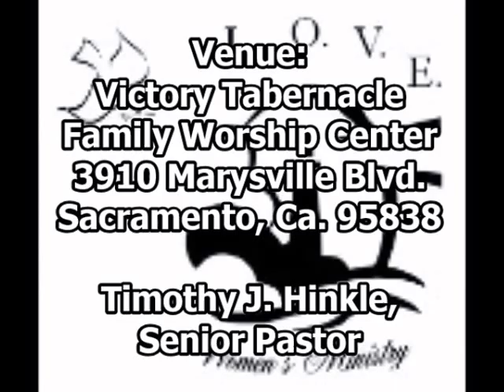VTFWC - August 8, 2015 (Evening Session) - 2015 L.O.V.E. Women's Conference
Venue:
Victory Tabernacle - Family Worship Center
3910 Marysville Boulevard

The second session of the 2015 L.O.V.E. Women’s Conference was held on August 8, 2015; we heard from Pastor Lorraine Coconato in our Saturday evening session, date of event was August 8, 2015. This session includes praise and worship from our Samoan Cornerstone Assembly of God Worship Team

Keynote Speaker: Pastor Lorraine Coconato and Message Title: Rejoicing Over Us With Singing

Special Thanks to the Samoan Cornerstone Assembly of God Worship Team for the wonderful Praise and Worship as they shared many great songs as we praised God with singing and dancing.

2015 L.O.V.E. Women's Conference will continue.. Search in the YouTube bar for VTFWC for the morning and afternoon sessions - August 9, 2015